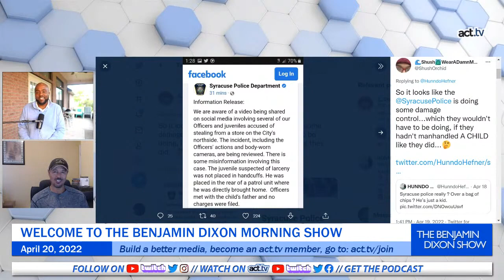The Benjamin Dixon Show - 420 Replay!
Dr. Carl Mack joins Ben to discuss how Syracuse police are under fire over a viral video that captured three white cops taking an 8-year-old black boy to a patrol car after he allegedly stole a bag of Doritos from a convenience store.  The footage shot by Kenneth Jackson and widely shared on social media shows the crying boy being detained by the officers
The Benjamin Dixon Show is a progressive morning show and podcast covering news and commentary from a progressive perspective. Cautiously idealistic yet reasonably pragmatic. Black Liberation is Black Excellence.  The live show, which also encompasses On The Clock w/Georgia Fort & Like It Or Not, streams daily Monday-Friday 8 am ET- 10 am ET. The Podcast is available daily on all major platforms.
The Benjamin Dixon Show YouTube Channel @The Benjamin Dixon Show